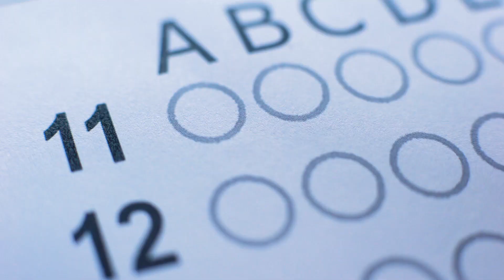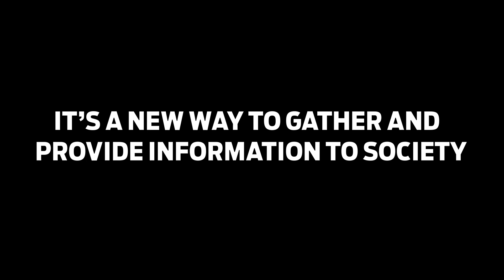A modern framework: Breaking new ground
Statistics Canada is working with experts from around the world to strengthen the ways we protect your privacy. We’re creating a new methodology framework with you in mind. This will make our approach to collecting surveys more transparent and will help produce a more accurate portrait of our country.